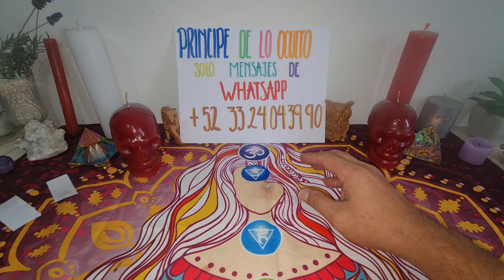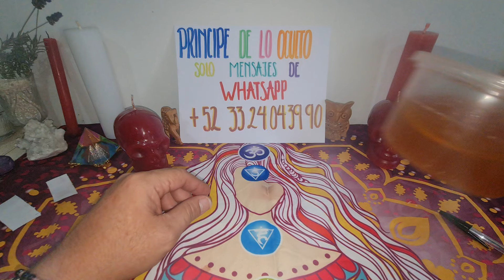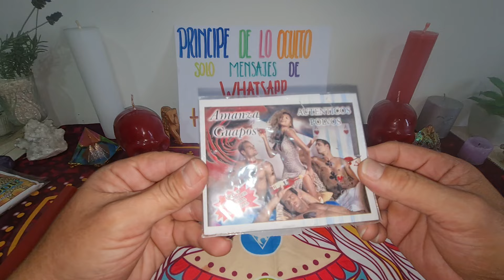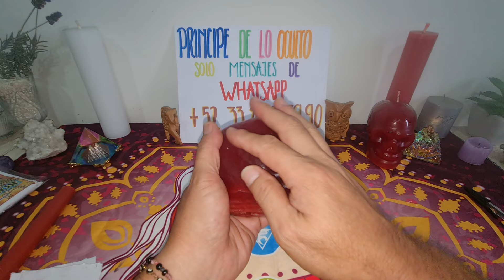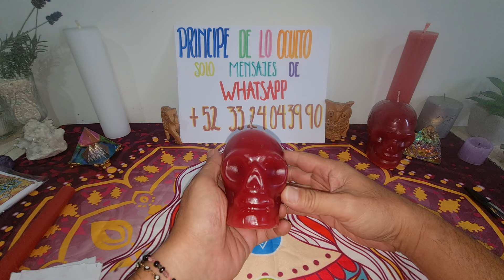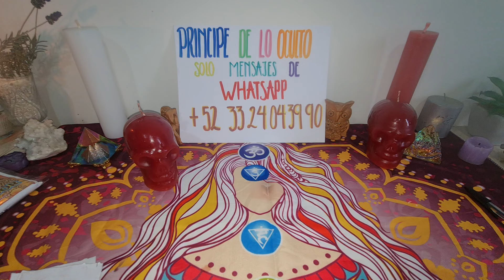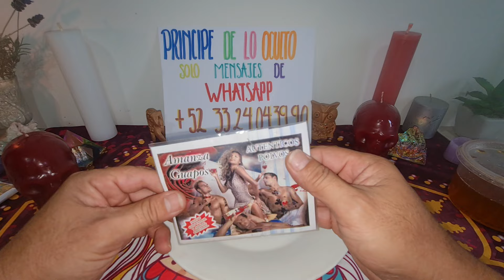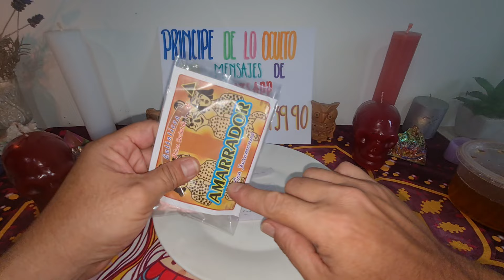¡¡¡ DOMINA SU MENTE EN MINUTOS !!!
contacto